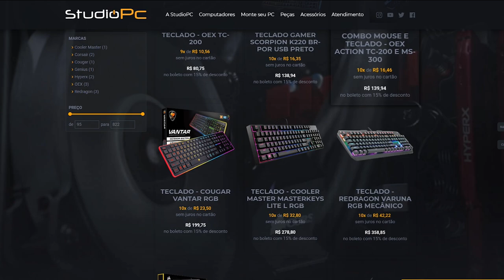MINHA PRIMEIRA VEZ NO CYBER HUNTER E JA ENCONTREI UM HACKER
🎬GangueMercenária!